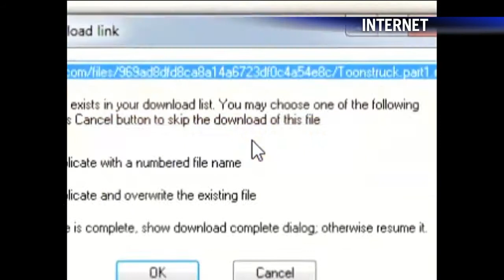AFP - Le JT de 18H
AFP - Le JT de 18H. Durée: 01:46.-France: un retrait militaire anticipé d'Afghanistan est clairement envisagé après la mort de quatre soldats -Internet: les Etats-Unis ferment le site Megaupload.com pour violation des droits d'auteur -Naufrage: les recherches suspendues sur le Costa Concordia, des familles lancent des fleurs sur l'épave -Justice: quatre à six mois de prison avec sursis requis contre des militants de Greenpeace pour s'être introduits dans une centrale nucléaire